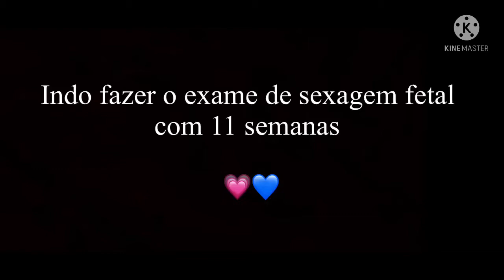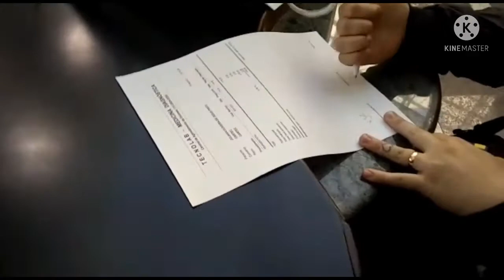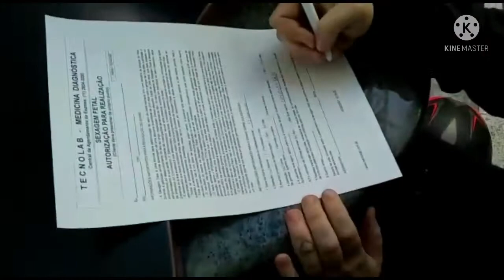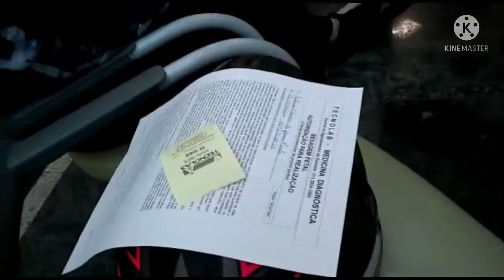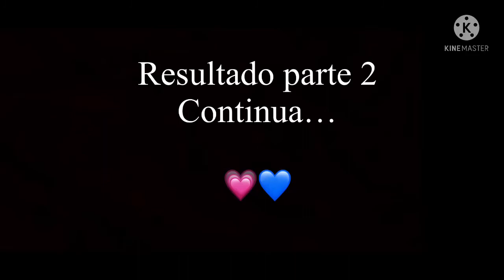INDO FAZER O EXAME DE SEXAGEM FETAL COM 11 SEMANAS